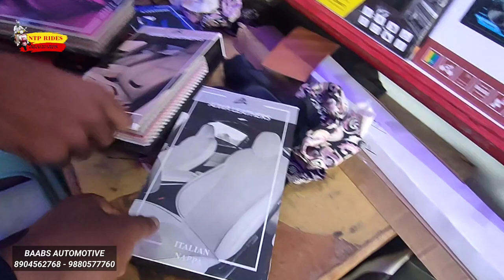Vehicle Accessories in Mysore Hunsur / ಏನಿದೆ ಅನ್ನೋ ಹಾಗೆ ಇಲ್ಲ ಗಾಡಿಗೆ ಏನೇನು ಬೇಕು ಎಲ್ಲವೂ ಇಲ್ಲಿದೆ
Welcome to NTP rides

NTP RIDES ಗೆ ಎಲ್ಲರಿಗೂ ಸ್ವಾಗತ
ಸಲಾಂ ನಮಸ್ತೆ
ರೈಸ್ ಇವತ್ತಿನ ಈ ವಿಡಿಯೋ ಮಾಡುತ್ತಿರುವ ಉದ್ದೇಶ ನಮ್ಮ ಹುಣಸೂರಿನಲ್ಲಿ ಶುರು ಆಗಿರುವಂತ ಒಂದು ಕಾರ್ ಮತ್ತು ಬೈಕ್ ಯಾವುದೇ ರೀತಿಯ ವಾಹನಗಳು ಮೂಡಿಫೈ ಮಾಡಲು ಅಥವಾ ವಾಹನಗಳನ್ನು ಅಲಂಕರಿಸಲು ಯಾವುದೇ ತರಹದ ವಸ್ತುಗಳು ಬೇಕಾದರೂ ಅದನ್ನು ತೆಗೆದುಕೊಂಡು ಬಂದಿರುವಂತಹ ಬಾಬ್ಸ್ ಆಟೋಮೊಟಿವ್ ಅನ್ನೋ ಈ ಒಂದು ದುನಿಯಾದಲ್ಲಿ ಎಲ್ಲವೂ ಇರುವುದರಿಂದ ಎಲ್ಲವೂ ಅಂದರೆ ನಮ್ಮ ವಾಹನಗಳಿಗೆ ಬೇಕಾದ ಯಾವುದೇ ಸಣ್ಣಪುಟ್ಟ ರೀತಿಯ ಯಾವುದೇ ತರಹದ ಪದಾರ್ಥಗಳು ವಾಹನಗಳಿಗೆ ಬೇಕಾದಲ್ಲಿ ಇಲ್ಲಿ ಸಿಗುತ್ತದೆ ಜೊತೆಯಲ್ಲಿ ಅವರೇ ಖುದ್ದು ನಿಂತು ಎಲ್ಲಾ ಕೆಲಸಗಳನ್ನು ಮಾಡಿ ಕೊಡುತ್ತಾರೆ ಉತ್ತಮ ಗುಣಮಟ್ಟದ ಪದಾರ್ಥಗಳು ನೇರವಾಗಿ ಫ್ಯಾಕ್ಟರಿಯಿಂದ ತಂದುಕೊಡುತ್ತಿರುವುದರಿಂದ ನಿಮಗೆ ಒಳ್ಳೆ ಗುಣಮಟ್ಟದ ಪದಾರ್ಥಗಳು ಇಲ್ಲಿ ಸಿಗುತ್ತಿದೆ ಇದು ನಮ್ಮ ಹುಣಸೂರಿನ ಏಕೈಕ ಶಾಪ್ ಎಂದು ಹೇಳಬಹುದು ತುಂಬಾ ಚೆನ್ನಾಗಿದ್ದು ತುಂಬಾ ಒಳ್ಳೆಯ ಗುಣಮಟ್ಟದ ಕೆಲಸ ಮಾಡುತ್ತಿದ್ದು ಯಾವುದೇ ಕಾರುಗಳು ಈ ಎಲ್ಲಾ ವಾಹನಗಳ ಯಾವುದೇ ತರಹದ ಅಲಂಕೃತ ವಸ್ತುಗಳು ನಿಮಗೆ ದೊರಕುತ್ತದೆ ಸ್ನೇಹಿತರೆ ಈ ಒಂದು ಅಂಗಡಿ ಮಾಲೀಕರ ಪರವಾಗಿ ಹಾಗೂ ntp ರೈಟ್ಸ್ ಯೂಟ್ಯೂಬ್ ಚಾನೆಲ್ ಪರವಾಗಿಯೂ ತುಂಬಾ ಬಹುಮಾನಗಳು ಹಾಗೂ ದರದಲ್ಲಿ ಕಡಿತಗಳು ಅಂದರೆ ಒಳ್ಳೆಯ ಆಫರ್ ಗಳು ಇಲ್ಲಿ ಕೊಡುತ್ತಿದ್ದಾರೆ ಇದು ನಮ್ಮ ಹುಣಸೂರಿನಲ್ಲಿ ಟಿಪ್ಪು ಸರ್ಕಲ್ ಶಬ್ಬೀರ್ ನಗರ ರೋಡ್ ನಲ್ಲಿ ಸಿಟಿಗೊಂಡಿ